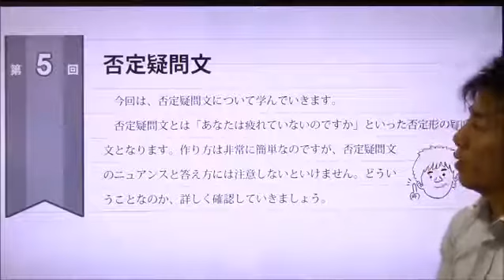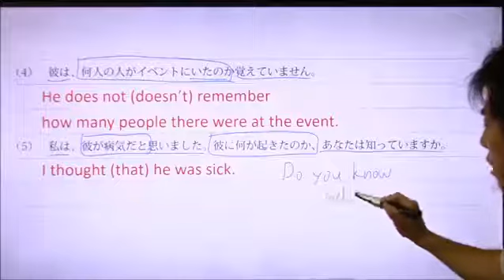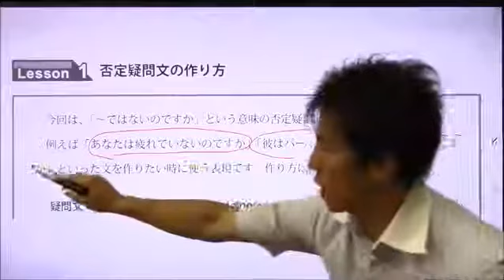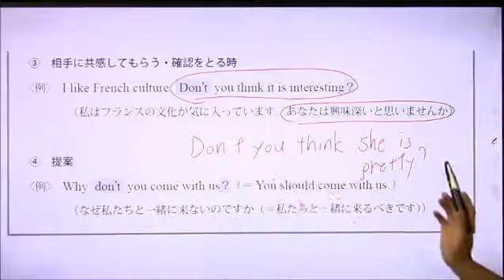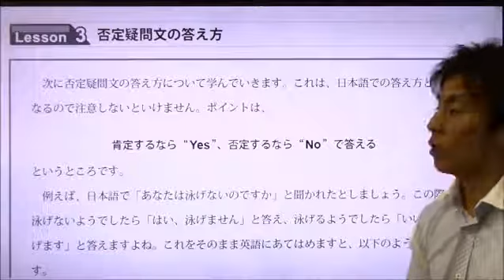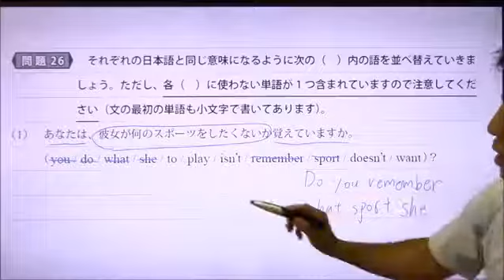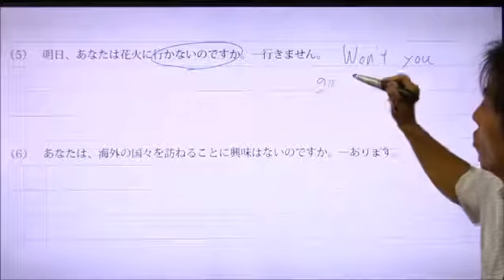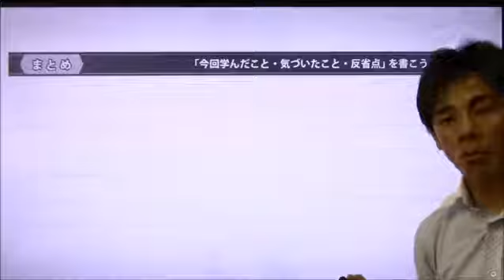P72 第５回 否定疑問文【たくや式中学英語ノート ８ 中３ 受動態・現在完了】｜朝日学生新聞社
『たくや式中学英語ノート ８　中３　受動態・現在完了』